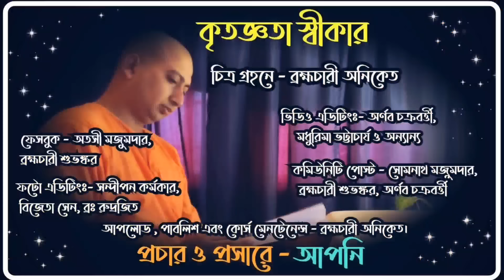বৌদ্ধ ধর্ম ও তার ভারতে প্রচার পাওয়ার কারণ(Bouddho dharma) May 16, 2022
১. কর্মকান্ডি কাকে বলে?
২. কর্মকান্ডির মূল বাঁধা কি?
৩. কেন পরবর্তী সময়ে বুদ্ধকে ভারত গ্রহণ করল?

১.আপনি  JOIN করতে পারেন শ্রীমদ্ভগবদ্গীতা, কঠোপনিষদ্, শ্রীশ্রী চন্ডীর  মতো কোর্সে ।

২. ঘরে বসে বিবেকচূড়ামণির মতো কোর্সের সম্পূর্ণ লাভ নিতে, দেরি না করে আজই যুক্ত হন নিচে দেওয়া link-এ click করে-

৩. সংস্থার এই যে কাজ তাকে সমর্থন করার সর্বোত্তম পথ আপনার আর্থিক সহযোগিতা, যা আমাদের মজবুত করে। মনে রাখুন আপনার কোর্স করা, অনুদান করা, এ সবকিছুই ঘুরে আপনার কাছেই আসবে পরোক্ষভাবে সামাজিক ও ব্যক্তিগত জীবনের রূপান্তরের মাধ্যমে।

BANK Details :-
ADVAITA JNAN PITH
Axis Bank

🛑🌟 UPCOMING COURSES🌟🛑
🌟 আত্মপূজা উপনিষদ্
🌟 শ্রীমদ্ভগবদ্গীতা অধ‍্যায়- ১১
🌟  শিবসূত্র (আণবোপায়)